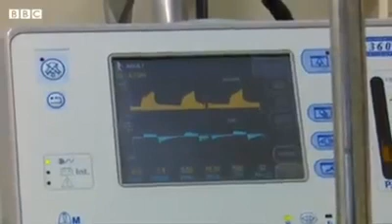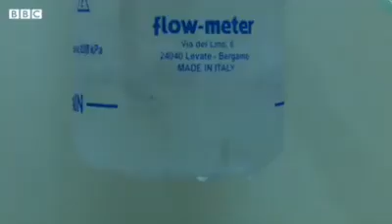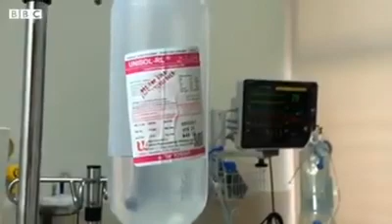Corona virus reality in Pakistan